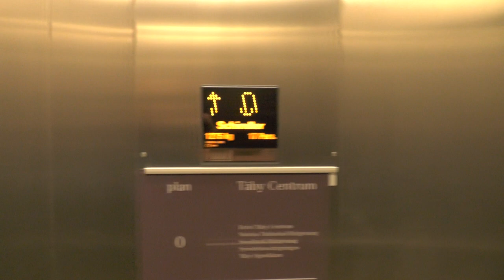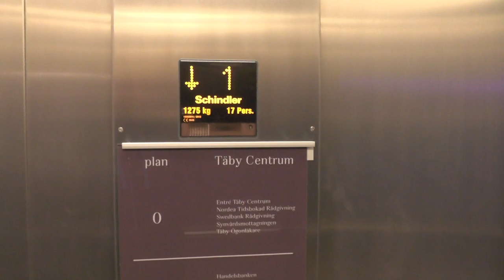2012 Schindler 5400 MRL-Traction Elevator @ Täby Centrum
ELEVATOR INFORMATION!

Manufacturer/Tillverkare: Schindler
Model/Modell: 5400
Installation year/Byggår: 2012

Location/Adress: Täby Centrum @TheTabyCentrum | Stora Marknadsvägen 15, 183 70 Täby SWEDEN!